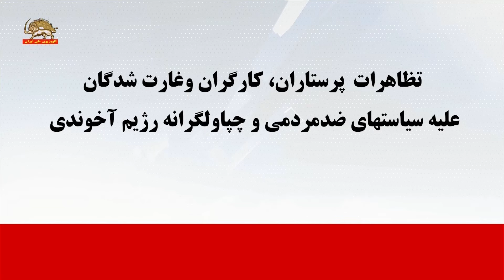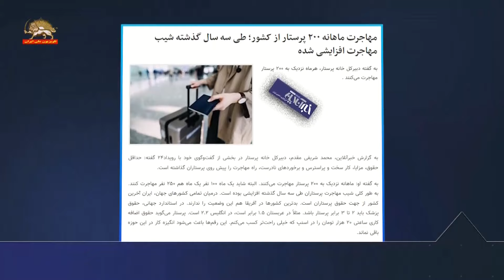تظاهرات پرستاران، كارگران و غارت شدگان -۱۷ شهریور۱۴۰۳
تظاهرات پرستاران، كارگران و غارت شدگان
پرستار داد بزن         حقتو فریاد بزن